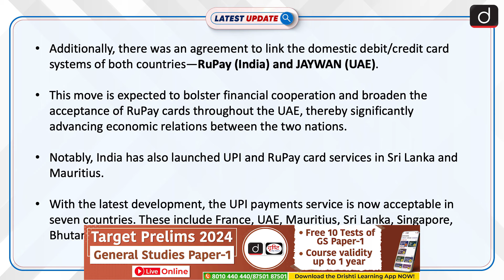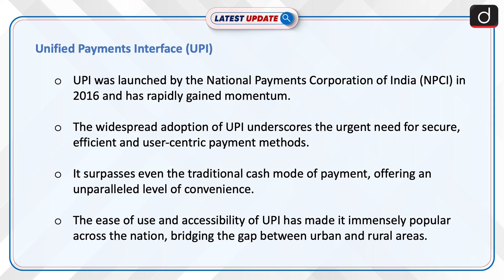RuPay card introduced in Abu Dhabi | Latest update | Drishti IAS English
Prime Minister Narendra Modi and UAE President Sheikh Mohamed bin Zayed Al Nahyan launched the UPI RuPay card service in Abu Dhabi, enhancing India-UAE financial cooperation. This move aims to facilitate seamless cross-border transactions and broaden the acceptance of RuPay cards across the UAE.